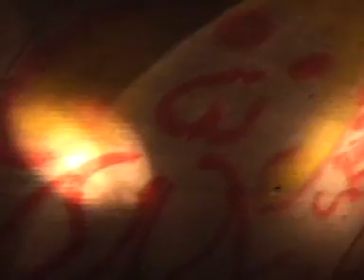Tunneling under Coulee Dam